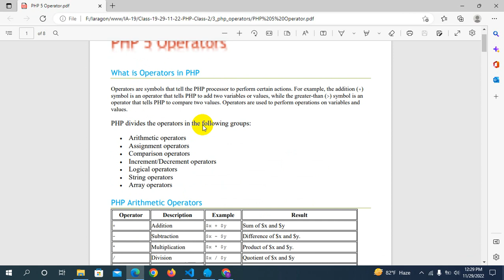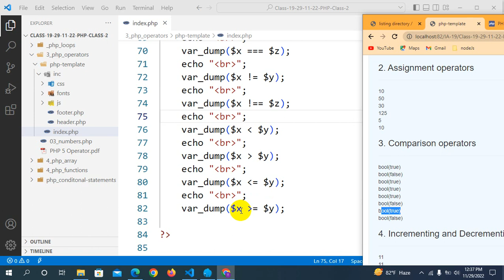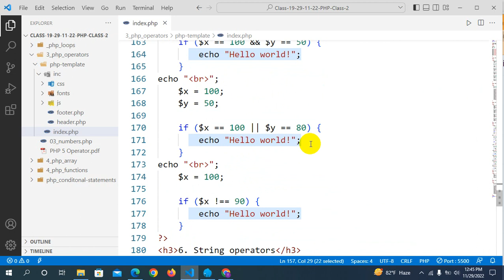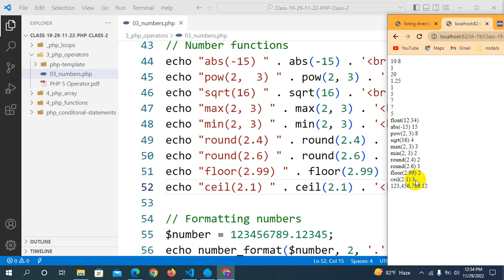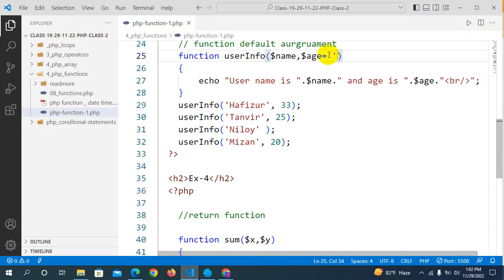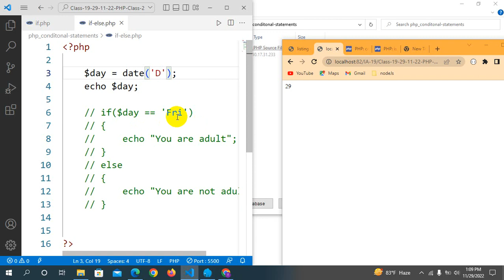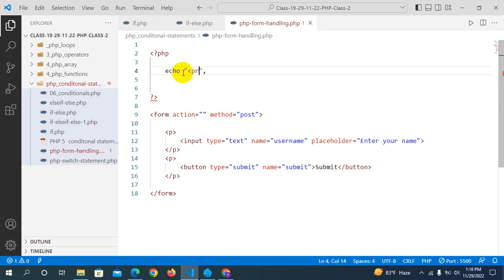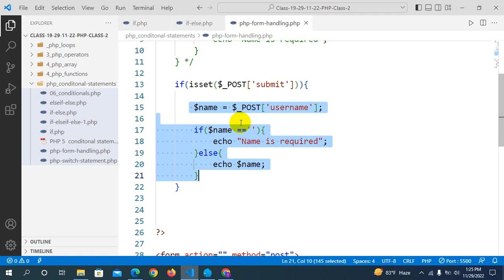Class 19 PHP class 2